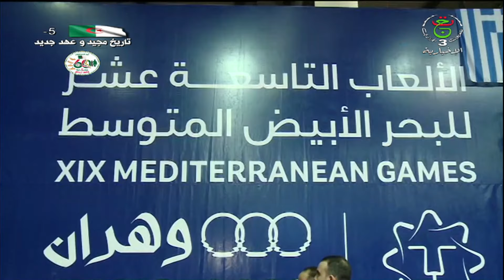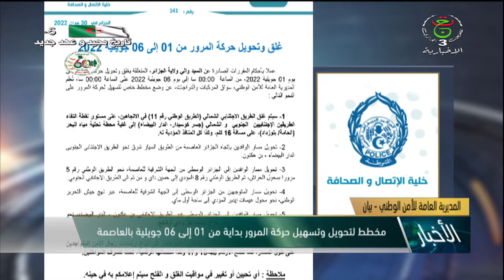نشرة أخبار الواحدة 13:00 | 30.06.2022